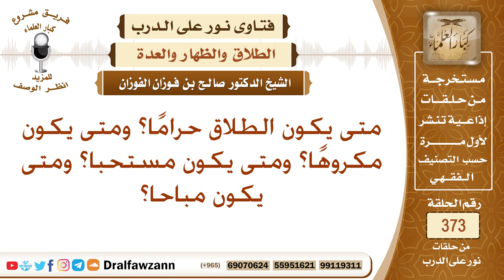متى يكون الطلاق حراما؟ ومتى يكون مكروها؟ ومتى يكون مستحبا؟ ومتى يكون مباحا؟ الشيخ صالح الفوزان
نص السؤال: متى يكون الطلاق حرامًا؟ ومتى يكون مكروهًا؟ ومتى يكون مستحبا؟ ومتى يكون مباحا؟
السيرة الذاتية :
للاشتراك في قناة الشيخ صالح الفوزان

رئيس الفريق
لمشروع كبار العلماء